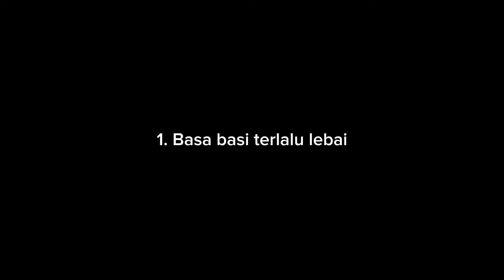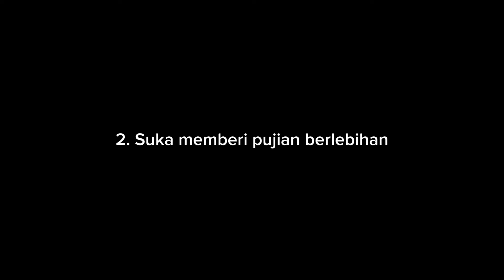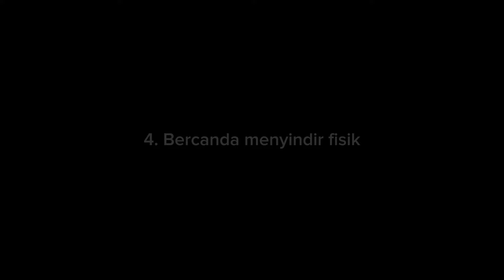4 Pertanda Kamu Orang Yang Sok Asik